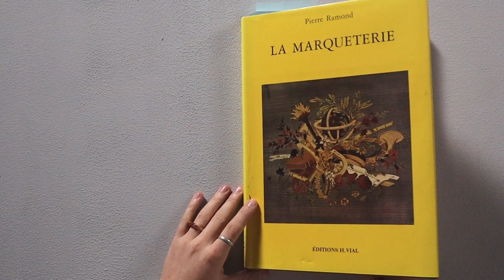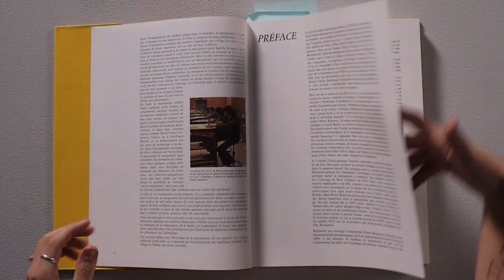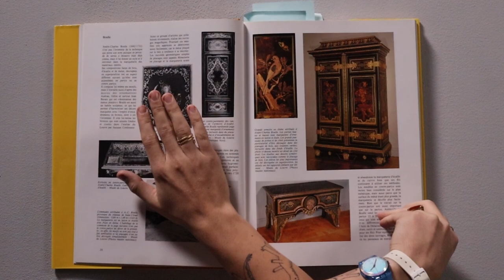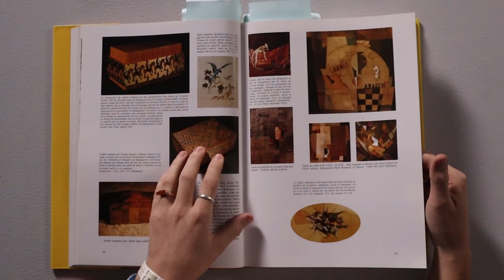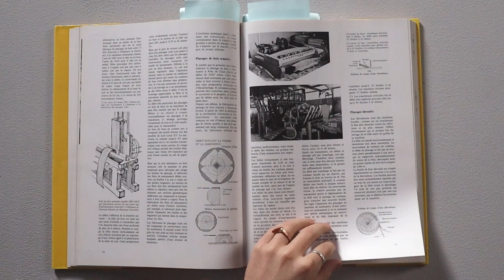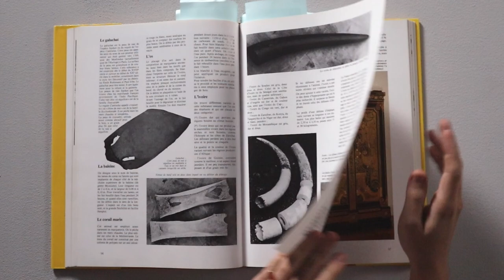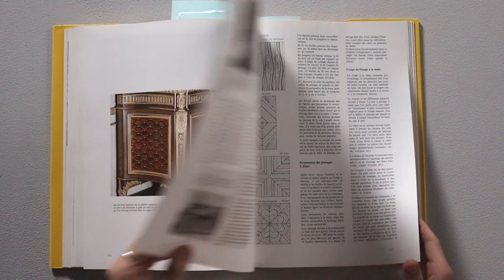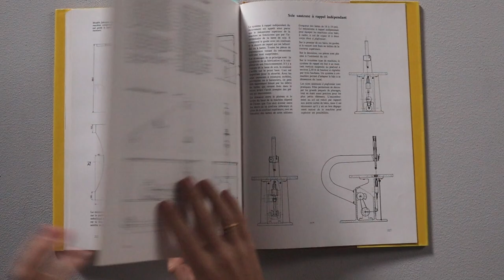ArsenyVo - Книга о маркетри История маркетри Техники работы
La Marqueterie par Pierre Ramond

Если у вас есть желание и возможность нам можно помочь финансово, это позволит нам делать более интересный контент, а главное делать его более стабильно.